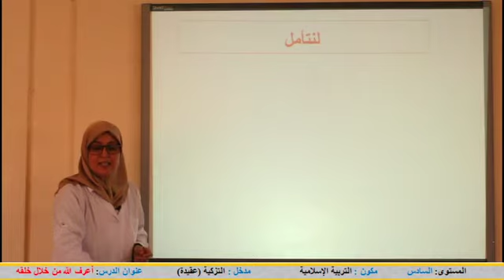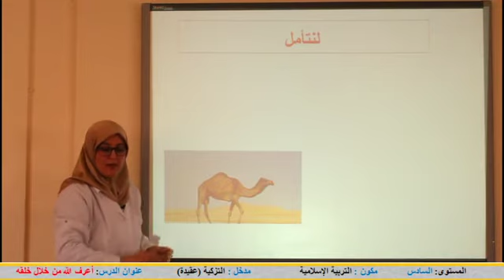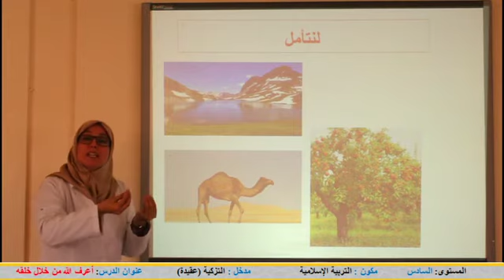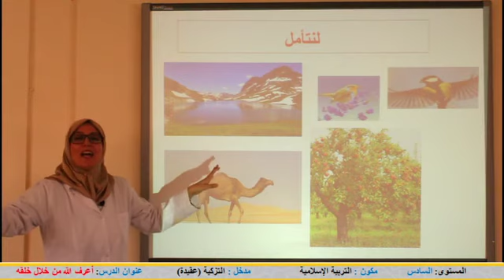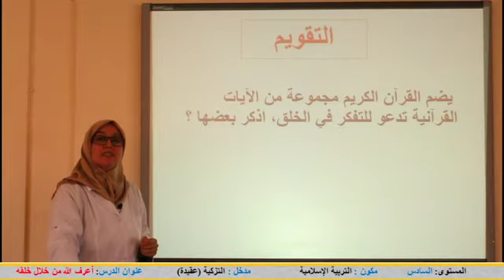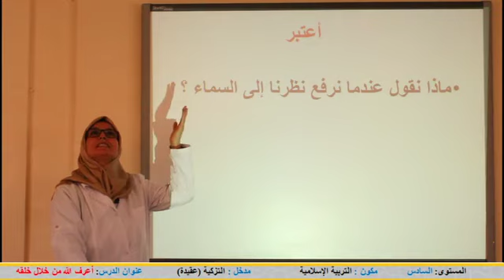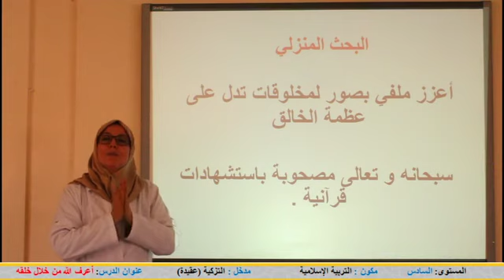اعرف الله من خلال خلقه (6 AP التربية الاسلامية)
Enseignement à distance diffusés sur TV     6eme AP السادس ابتدائي  (التربية الاسلامية)